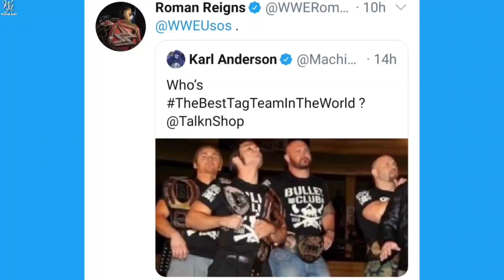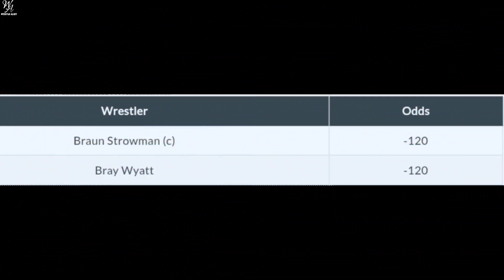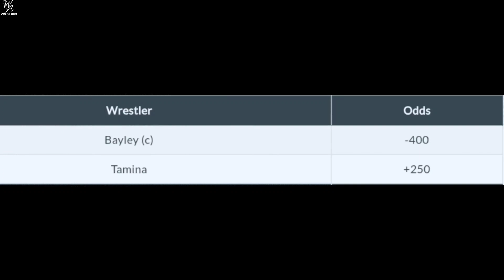Roman Reigns Returning At Royal Rumble 2021 ? WWE And Universal Title Match Winners At MITB 2020 !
1) When Roman Reigns Is Returning ?
2) WWE Money In The Bank 2020 Betting odds !
3) Roman Reigns Future Plans !
4) WWE Money In The Bank 2020 Highlights !

HIMANSHU